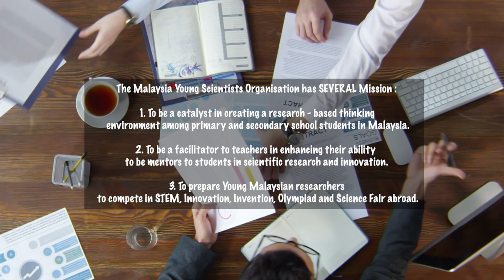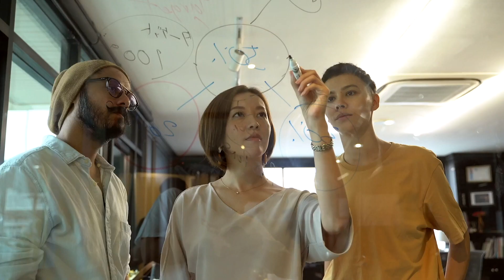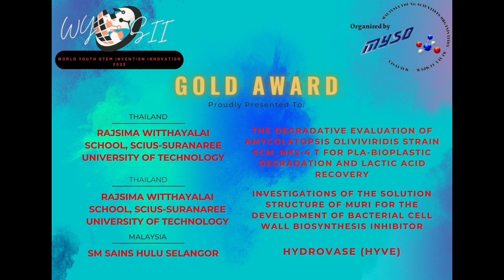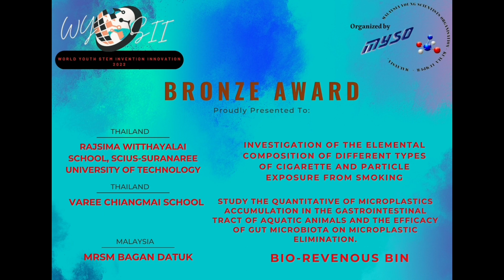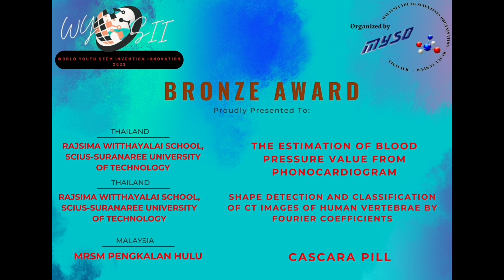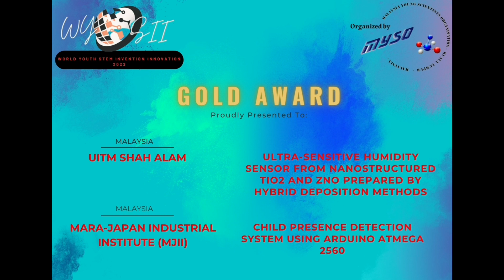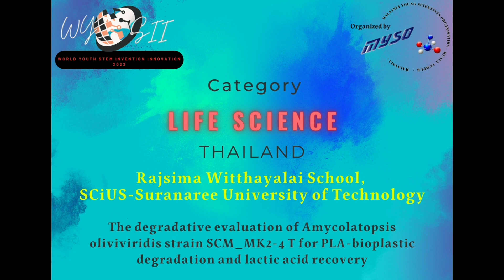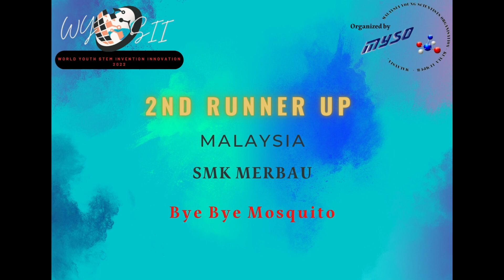WORLD YOUTH STEM INVENTION INNOVATION (WYSII) 2022 AWARDING CEREMONY - 21st AUGUST 2022